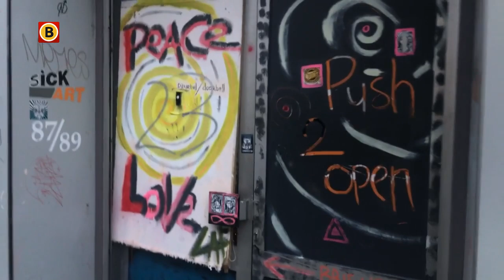Het gekraakte pand aan de Catharinastraat in Breda.